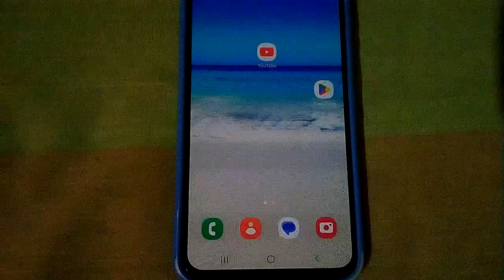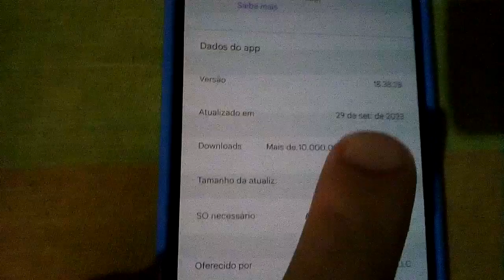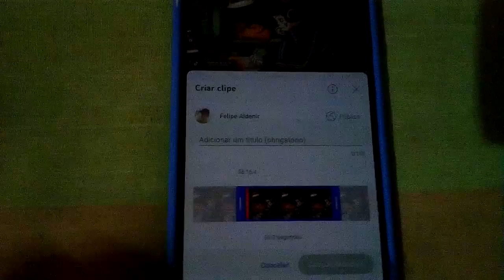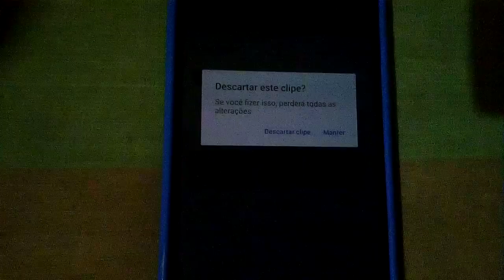[RESOLVIDO] NÃO CONSIGO FAZER CLIPE DE LIVE PELO CELULAR! E AGORA?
Estava com esse problema de não poder fazer clipe de live pelo aplicativo do Youtube no celular, e essa foi a solução que eu encontrei para esse problema.